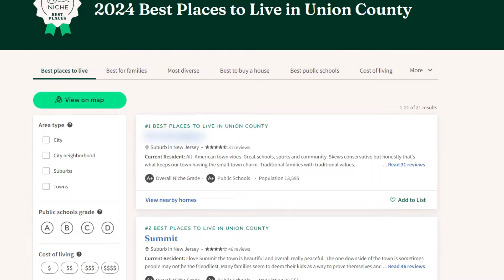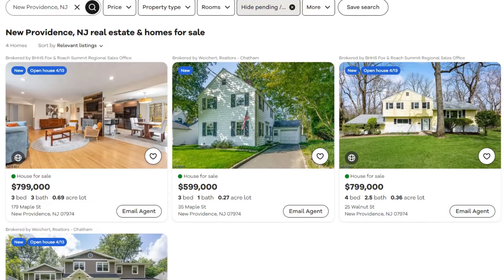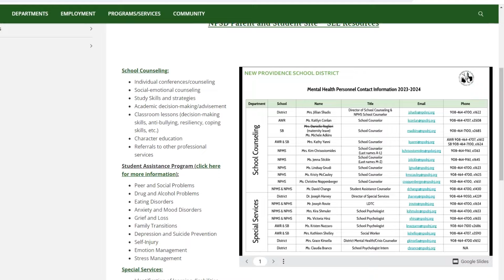The Truth about Moving to New Providence New Jersey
Discover the truth about moving to New Providence, New Jersey, in our latest video! We unveil the real facts and insights you need to know before making your decision. From exploring the local amenities to discussing the neighborhood vibe and essential tips for residents, we provide an honest perspective to help you prepare for your move. Whether you're considering New Providence as your new home, exploring the best places to live in New Jersey, or simply curious about life in this community, our video has you covered. Join us as we uncover the reality of moving to New Providence and help you navigate this important decision with confidence.

Luca Lestrade & Laura Zuluaga Real Estate Agent